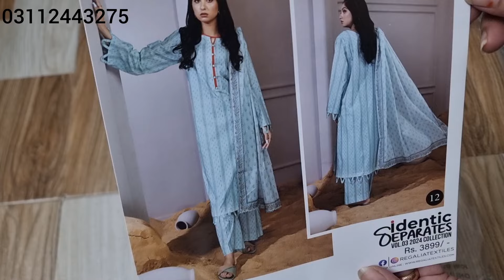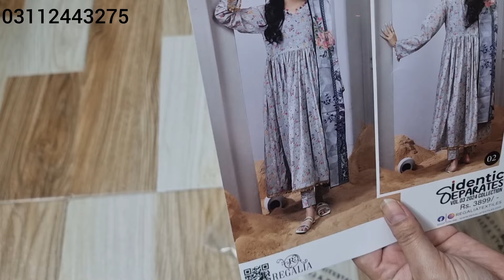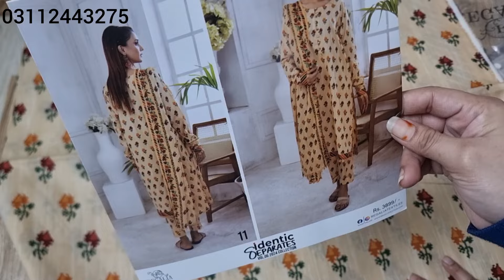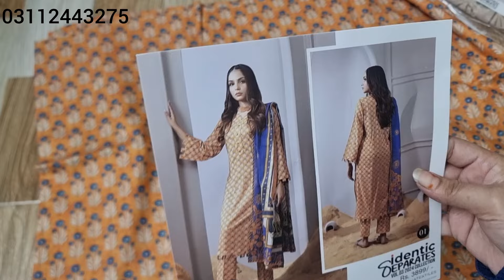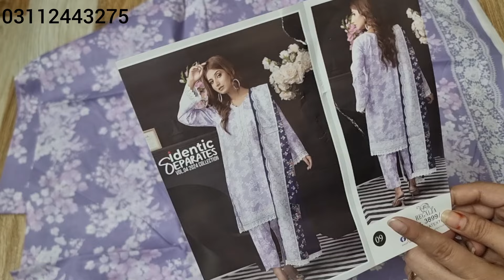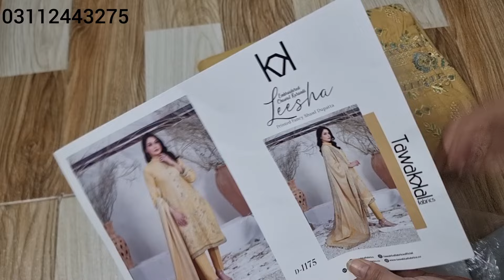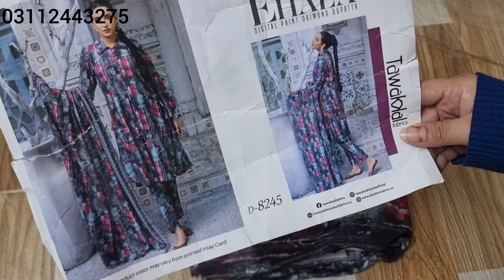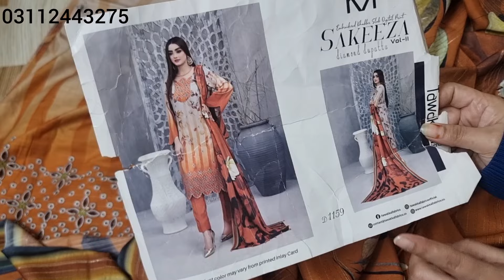Regalia 2pcs allover |Riwayat emb cutwork duppta 3pcs and Tawakkal winter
for order confirmation come what's app 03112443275

dc with advance payment 250
dc with cod 250